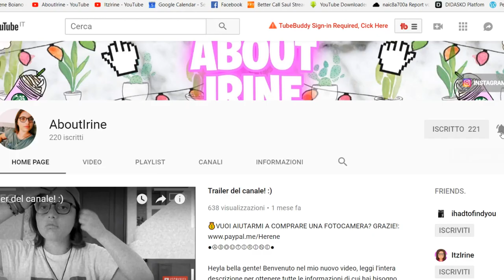ESPLORAZIONE NELLA NATURA ALL' ISCHIA ADVENTURE PARK!! - Ischia Vlogs #3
Oggi facciamo un'esplorazione nella natura all' Ischia Adventure park! Quest'oggi terzo episodio da Ischia con il 3 e 4 giorno, siamo andati all' Ischia Adventure Park e abbiamo approfittato per fare una piccola ma intensa esplorazione in mezzo ai boschi.

💰VUOI AIUTARMI A COMPRARE UNA FOTOCAMERA? GRAZIE!: ●Donazioni

●Prova GRATIS Amazon Prime!

 ● Equipaggiamento! ●